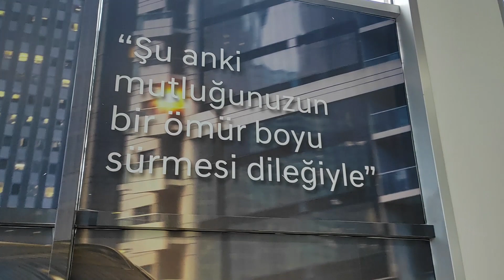4 AY SONRA BAYON'A KAVUŞTU !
Merhaba KamerTube İzleyenleri
Hyundai Kasım ayı Showroom ve Teslimat Alanı Videoları Kanalımızda Yüklü.
Aşağıda ki konu başlıklarından Link'e tıklayıp merak ettiğiniz sorulara cevap bulabileceğiniz videolara ulaşabilirsin.